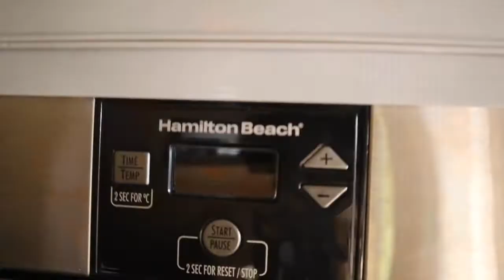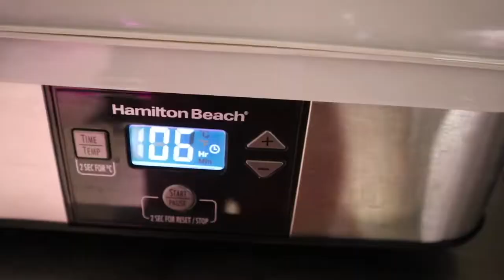My Husband Encapsulated my Placenta | (graphic) | DIY | My Experience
This one is a little different 😆 I don’t know what audience this will reach but I hope you enjoy! If anyone has any questions about the process or my experience please leave them down below! Me and Shaun and we would love to answer them! 🥰